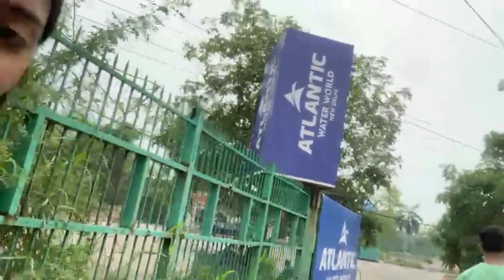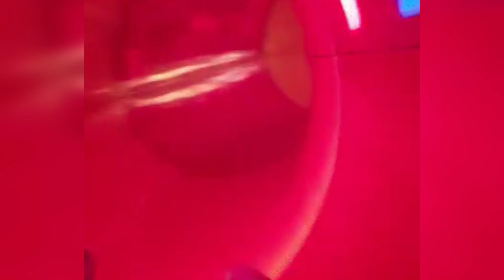Accident occur in Atlantic Water Park l Don't Do it guys atlanticwaterpark kalindikunj